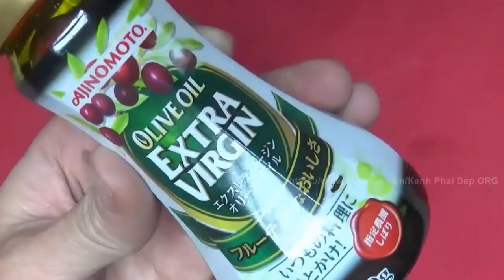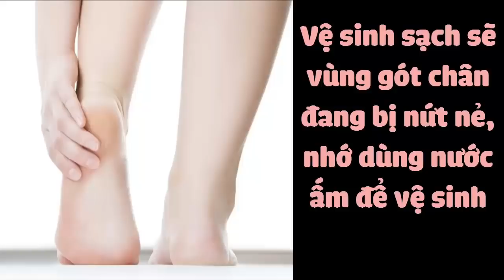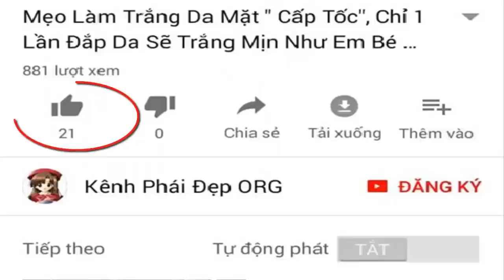Sau 15 phút gót chân nứt nẻ, khô ráp đến mấy cũng trở nên căng mịn hồng hào -Treatment of heel crack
Sau 15 phút gót chân nứt nẻ khô ráp đến mấy cũng trở nên căng mịn hồng hào.
Treatment of heel crack.
Hôm nay Kênh Phái Đẹp sẽ đưa ra thêm 1 phương pháp làm đẹp rất đơn giản nhưng vô cùng hữu ích.
Trị nứt nẻ gót chân ngay tại nhà mà ai ai cũng có thể tự làm được.
Chỉ cần 1 ít sáp ong là các bạn có thể giúp gót chân mình trở nên căng mịn và hồng hào.
Hãy thử ngay cách làm đẹp đơn giản này nhé các bạn.
Chúc các sớm thành công.